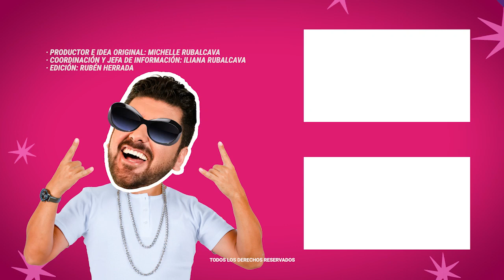Enrique Guzmán reacciona ante la detención de Frida Sofía | MICHISMECITO